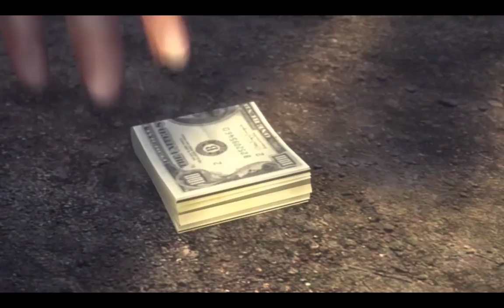Опасный бизнес (Mafia 2) #22